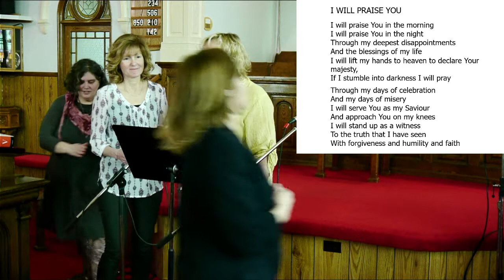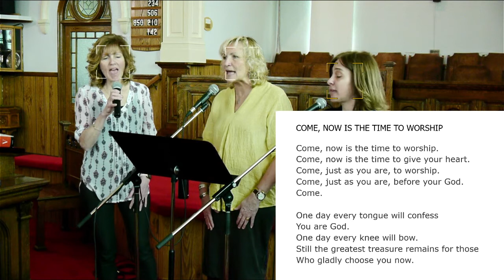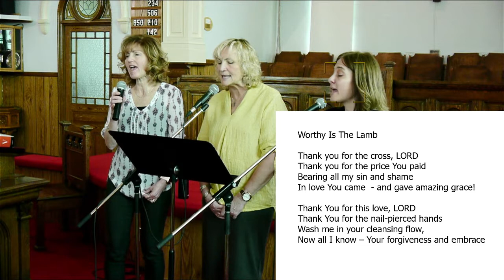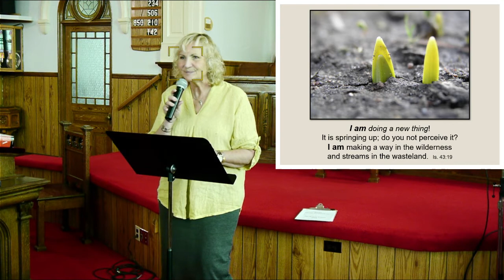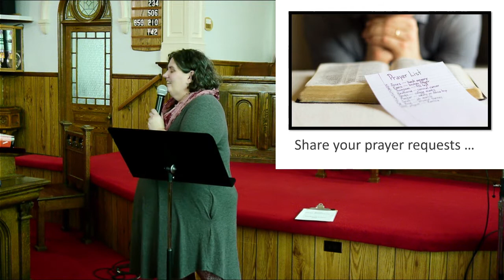Revive Service - April 3, 2022